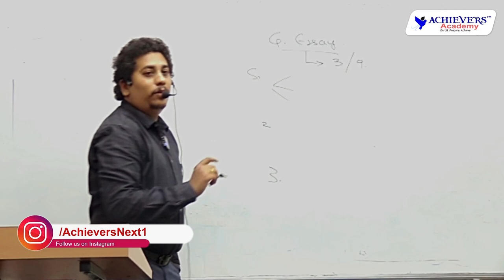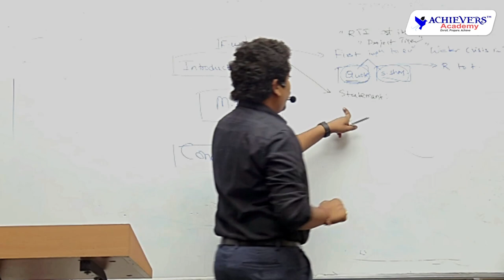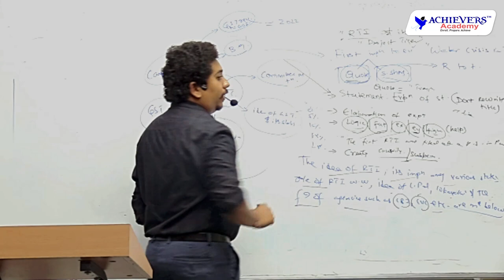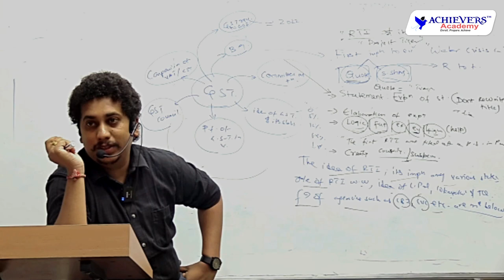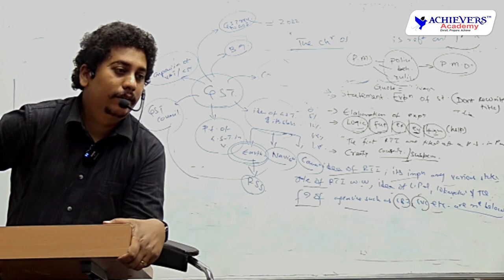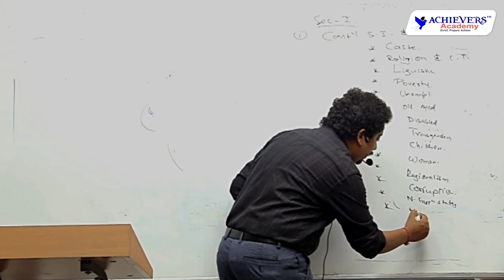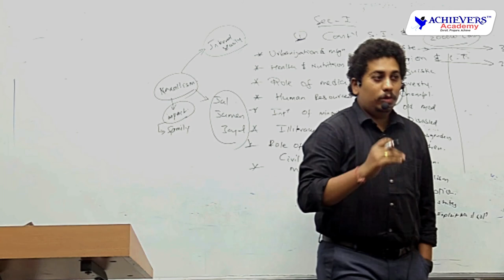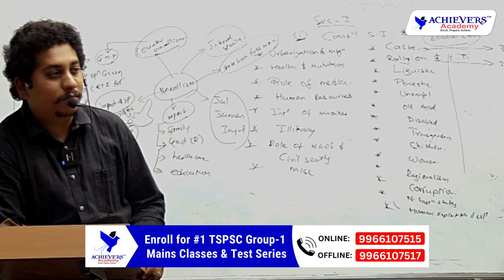TSPSC Group 1 General Essay Writing Frameworks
TSPSC Group 1 General Essay Frameworks | Group 1 Mains Answer Writing | TSPSC Group 1 Mains Free Answer Writing Offline Workshop | Day 2  by Sravan Sambrani, Answer Writing Expert  @ACHIEVERSACADEMY